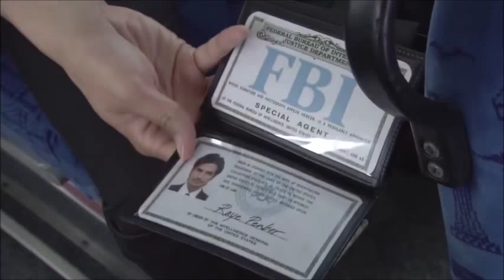Sacrifice M/V (Death Note TV Drama Music Video)